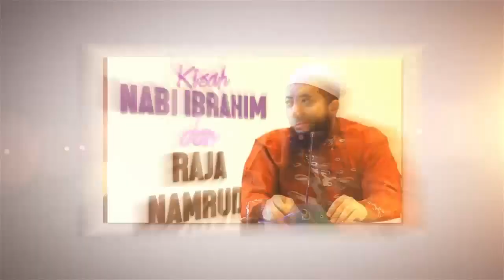Inilah letak kekuatan umat islam, Ustadz DR Syafiq Basalamah MA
Letak kekuatan umat islam yang banyak orang tidak sadar akan hal tersebut, oleh Ustadz DR Syafiq Basalamah MA